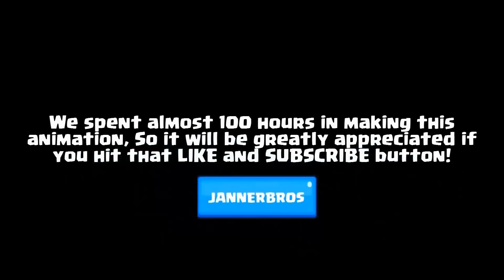Clash Royale Animation #9: HUNTER VS KING (Parody)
A parody Clash Royale animation. I hope this animation will be a gift to all clash royale fans!
It took a lot of time for me to complete this CR animation. Thank you Bros!

Happy clashing! ~ JannerBros Gaming
★★MORE WAYS TO FOLLOW ME★★

~For New users Note:
Clash Royale is a freemium mobile tower rush video game developed and published by Supercell. The game combines elements from collectible card games, tower defense, and multiplayer online battle arena. The game was released globally on March 2, 2016.
In Clash Royale, players are ranked by their experience level and trophy count. Players level up by gaining experience points through donating and/or upgrading cards and completing achievements. The highest possible level is level thirteen.

Trophies are won or lost through multiplayer battles - a player wins a battle by destroying more towers than the opponent (each destroyed tower being represented as a 'crown'), or by destroying the opponent's King's Tower, resulting in an automatic "three-crown" victory.

In Clash Royale, using Cards are the only method for deploying troops. Clash Royale Cards can be obtained by buying with Gold or found in Chests. Duplicate cards obtained will fill up an upgrade meter, once the meter is full, you can upgrade the card with coins.
There are 4 levels of rarity, Common signified by blue, Rare signified by orange, Epic signified by purple and Legendary signified by rainbow.

Currently there are 64 Clash Royale Cards in total.
There are 3 types of cards: Troop, Spell and Building.

Each card costs a certain amount of elixir to play. Players start the battle with 5 elixir points, and one elixir point is replenished every 2.8 seconds (or 1.4 seconds in the final 60 seconds of the game and overtime), with a maximum of 10 elixir points at any one moment. Once a card is played, a new card is automatically drawn from the player's eight card deck.

As of November 2017 there are 78 cards in the game, coming in four rarities: Common, Rare, Epic, and Legendary, with Legendary being the rarest.

Three new cards were added during the latest Electrifying Update on (12/12/17) as Rare card Zappies, New Epic Card: Hunter and
New Upcoming Legendary Card: Royal Ghost

Enjoy Your day :D